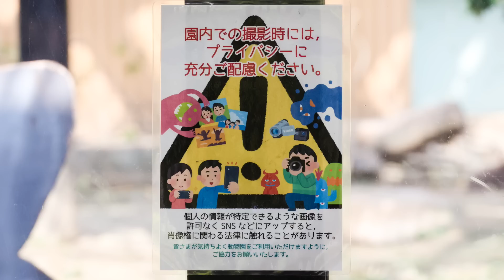キンタロウは大好きな飼育員さんとお母さんゲンキに対する態度が違い過ぎ（笑）【京都市動物園、ニシゴリラの家族】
キンタロウは大好きな飼育員さんと遊んで貰って大満足！
同じようにお母さんゲンキにも遊んで貰いたかったかどうかわかりませんが、前日に引き続き叱られていたようにも見えますね。
2023年8月18日の映像より

2000年7月3日、上野動物園生まれ
2010年に京都市動物園に来ました。

1986年6月24日生

2011年12月21日生

2018年12月19日生